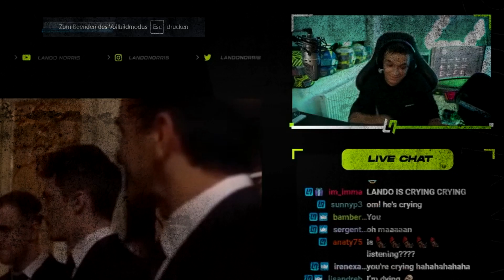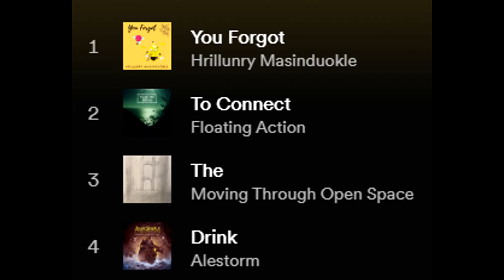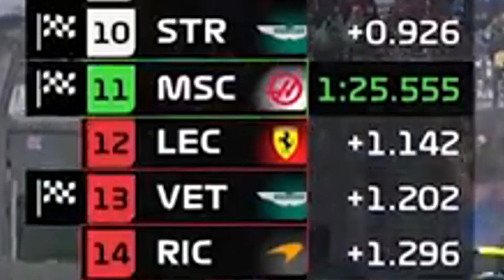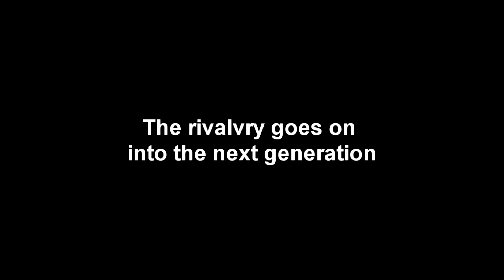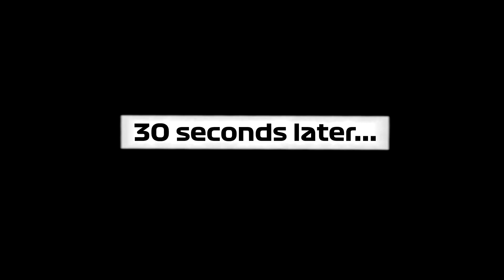F1 2021 Turkish Grand Prix - MEME REVIEW (boring.....🥱)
All video material belongs to their respected owners

I have tired to add many different zooms and effects to this video, to counter the original clips.